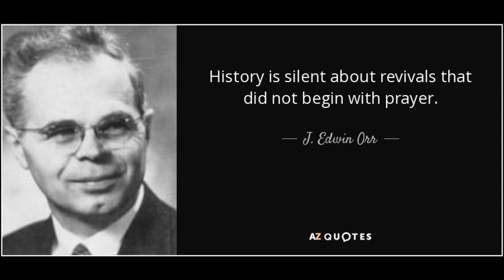Revival Is Like Judgment Day - He Died After This Sermon by J. Edwin Orr's Last Sermon - April 21, 1